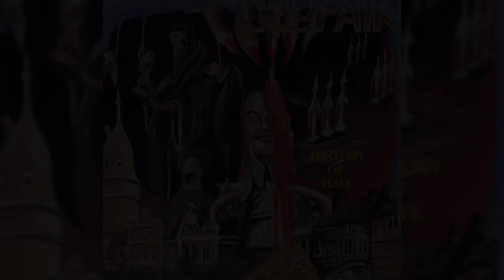Metal Hell Compilation Vol. 7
Demon/Decisions 0:00
Abhorrent/Let Me Live 3:41
Season's End/Distress Call 7:19
Catharsis/My Last Words 12:29
Dusk/Addicted To Godsap 16:33
Immortalis/Burning Existence 21:57
Obituary/World Demise 27:39
Despair/Slaves Of Power 31:27
Cannibal Corpse/Meathook Sodomy 36:11